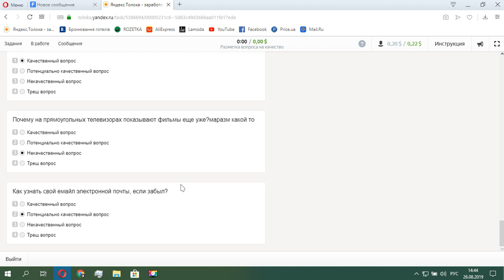Разметка Вопросы на качество!!! Ответы на Яндекс Толоку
Вот всё быстро :
Что находится рядом с Америкой :
3 (Третье)
Антисемиты